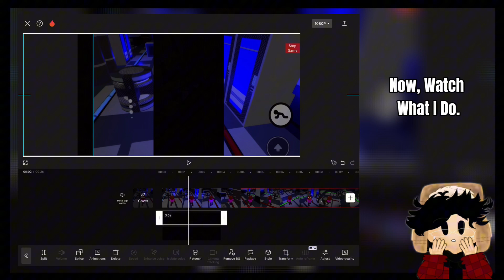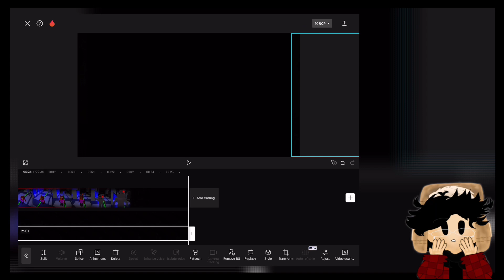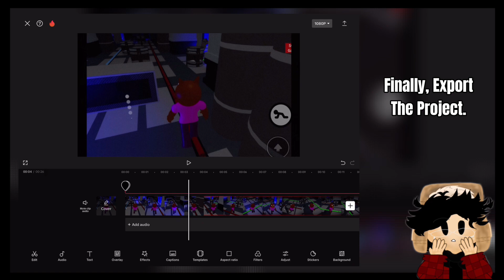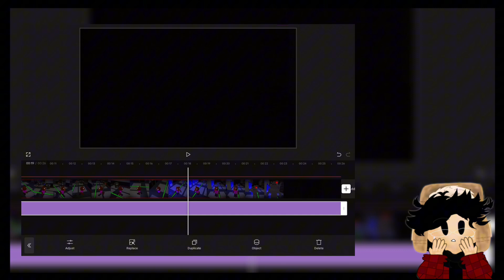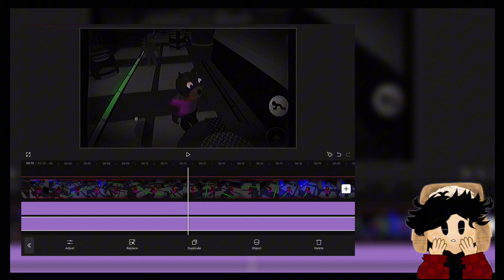📼 How To Make A VHS EFFECT For Videos! | [Tips And Tricks]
Hope It Helps! [Thanks Multiple Editing Videos ☠️]